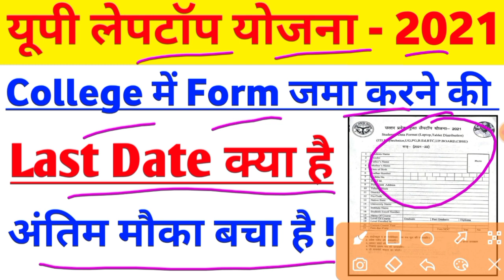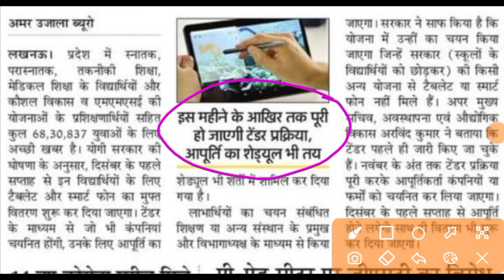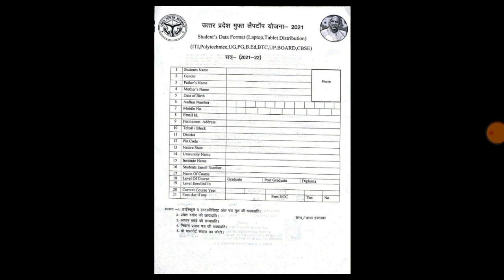up free laptop yojana last date क्या है | up free laptop yojana 2021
free laptop online apply
free laptop online kaise apply kare
free laptop apply website
Laptop yojna 2021
kya free me laptop milega
free laptop kise milega
upcmoupnic
up laptop yojna
up laptop
up free laptop document
free laptop kaise apply kare
up free laptop kaise milega
facts With Amit pathak
free laptop ba bcom mq mcom b pharma
laptop yojna kab
laptop ba
laptop bcom